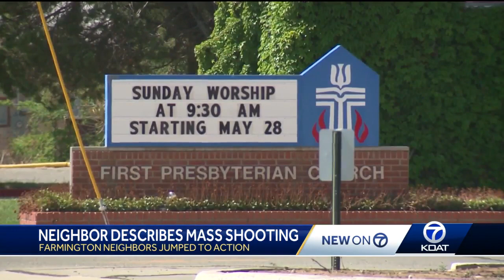Witness remembers actions taken in Farmington shooting